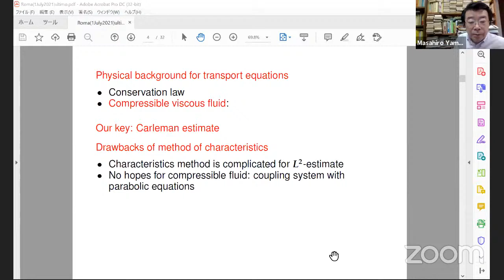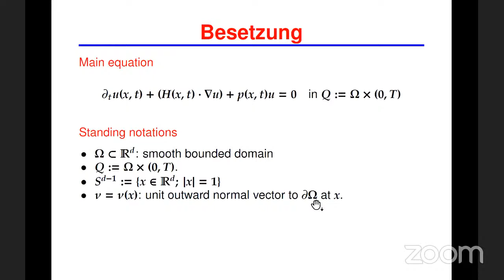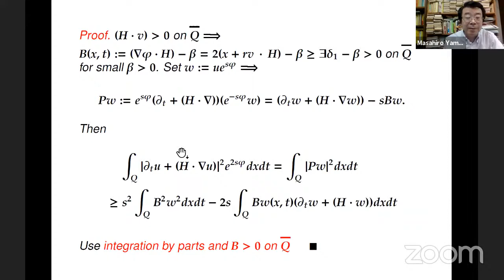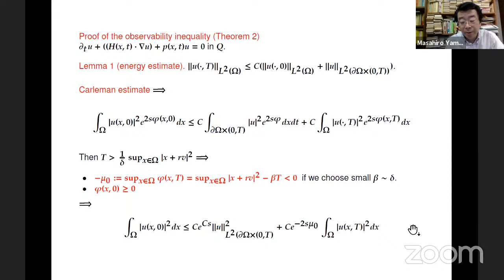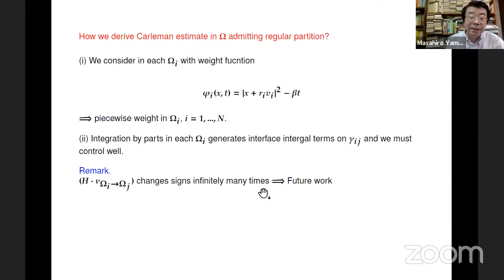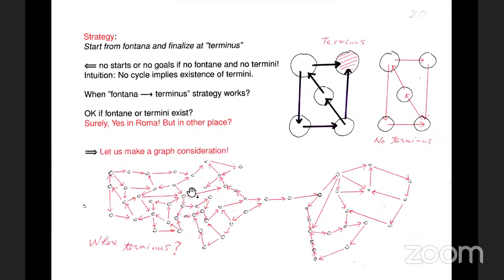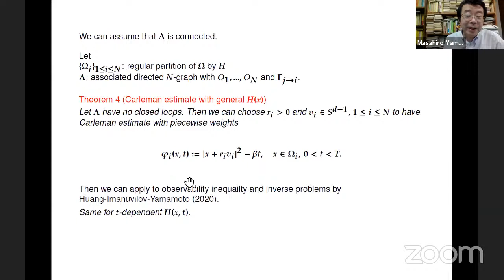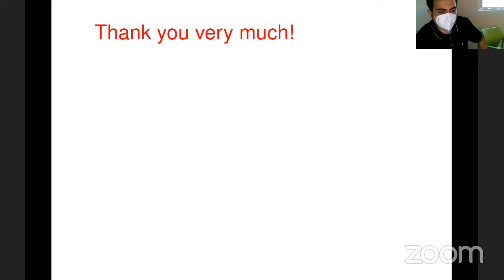INdAM Workshop "Analysis and Numerics of Design, Control and Inverse Problems''